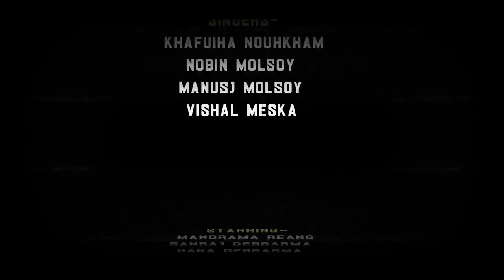Dudu_by_Kolu___Official_Kau_bru_Music_Video_Song___2022